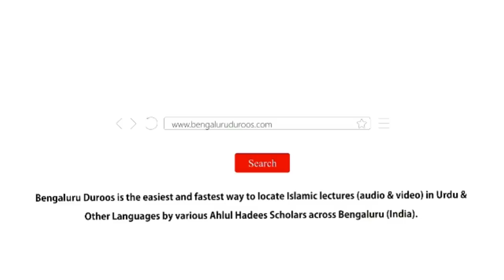Jumu'ah Khutbah | Bidaat Ki Qabaahat Aur Shab-e-Baraat by Shaykh Abdul Azeem Madani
Jumuah Khutbah dated 19th April 2019 by Shaykh Abdul Azeem Umri Madani @ Markazi Masjid e Ahle Hadees Badi Charminaar, Shivajinagar, Bengaluru, India

Topic: Bidaat Ki Qabaahat Aur Shab e Baraat

٠٠٠٠٠٠٠٠٠٠٠٠٠٠٠٠٠٠٠٠٠٠٠٠٠٠٠٠٠٠٠٠٠٠٠٠٠٠٠٠